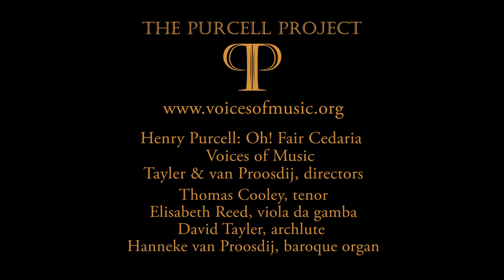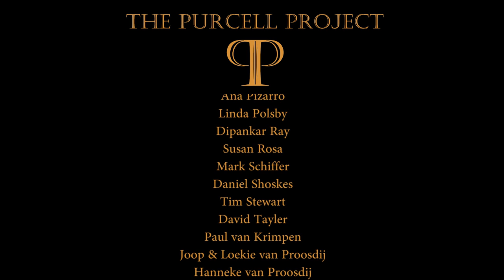Henry Purcell: Oh! Fair Cedaria; Thomas Cooley with Voices of Music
Another song from the "English Orpheus" Henry Purcell, Oh! Fair Cedaria, sung by tenor Thomas Cooley. High Definition video from the Purcell Project, from the San Francisco Early Music Ensemble Voices of Music. Featuring Elisabeth Reed, viola da gamba; Hanneke van Proosdij, baroque organ, and David Tayler, archlute.
Purcell's song begins with a florid emblem over  pedal point in the bass which creates both a free atmosphere as well as a texture similar to recitativo accompagnato. The introduction is followed by a breezy, walking ground bass that occasionally wanders from its original pattern, and is stylistically similar to mid-century Italian songs. The final section develops fragments from the opening melodic material, from both the voice and bass parts, and recasts the harmony in the minor  mode, leavened with chromatic passing tones.